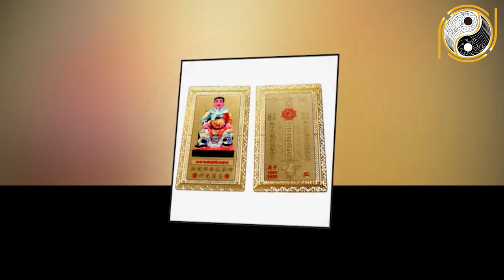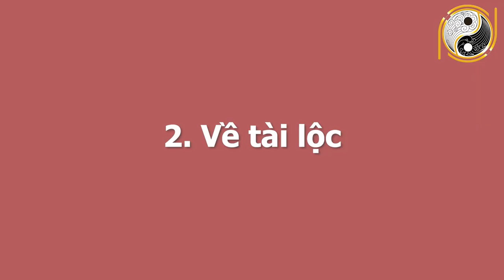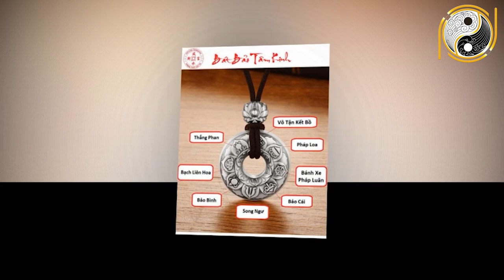Tử vi Tuổi Tân Mùi 1991 Năm 2021 Nam Mạng Vận May Trúng Lớn Giàu Có Đổi Đời GIÀU TO Khao Cả Họ Hàng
01. Linh phù giải hạn
02. Hồ lô hóa giải Ngũ Hoàng
03. Mai Hoa Phú Quý
04. Gương bát quái tinh cầu
05. Kim bài thái tuế 2023
06. Vòng tam hợp Dần Ngọ Tuất
07. Vòng tam hợp Thân Tý Thìn
08. Vòng tam hợp Hợi Mão Mùi
09. Vòng Tam Hợp Tỵ Dậu Sửu
10. Bát bảo tâm kinh
11. Minh Quang pháp bảo cầu
12. Minh Quang pháp bảo lục giác
13. Tỳ Hưu Lộc Tài (Đồng)
14. Tỳ Hưu Khai Vận ( Bạch Ngọc)
15. Bách Niên Tụ Tài ( tụ tài lộc)
16. Song long ngọc ấn ( ấn thăng quan)
17. Kim bài ngũ Lộ Thần Tài
18. Hồ lô bình an ( treo xe)
19. Móc khóa văn xương
20. Ống bút văn xương gỗ đào
21. Bút văn xương gỗ đào
22. Bút văn xương gỗ đào nhỏ
23. Hoa mai kim tiền ( mạ vàng )
24. Các vật phẩm phong thủy khác Tử vi Tuổi Tân Mùi 1991 Năm 2021 Nam Mạng Vận May Trúng Lớn Giàu Có Đổi Đời GIÀU TO Khao Cả Họ Hàng.
Qúy vị và các bạn thân mến, sang năm 2021 Tân Sửu, mọi phương diện cuộc sống của nam mệnh tuổi Tân Mùi đều xấu do phạm phải Xung Thái Tuế. Vừa thoát khỏi Hại Thái Tuế trong năm 2020 và dịch bệnh thì lại gặp phải Thái Tuế, tránh vỏ dưa lại gặp phải vỏ dừa. Trong năm vừa gặp phải hung tinh, vừa có tiểu nhân quấy phá, đã khó khăn lại càng khó khăn hơn nữa. Vậy trong năm 2021 vận trình của nam mệnh tuổi Tân Mùi sinh năm 1991 sẽ xảy ra những điều gì? Tuổi Tân Mùi có gặp được quý nhân nào hay không? Trên con đường công danh và sự nghiệp có gặp phải những khó khăn hay trắc trở nào hay không? Sức khỏe và tình duyên có những chuyển biến như thế nào trong năm 2021? Không để quý vị và các bạn phải chờ đợi lâu hơn nữa, xin mời quý vị và các bạn cùng đón xem vận trình của tuổi Tân Mùi sinh năm 1991 trong chương trình ngày hôm nay nhé.